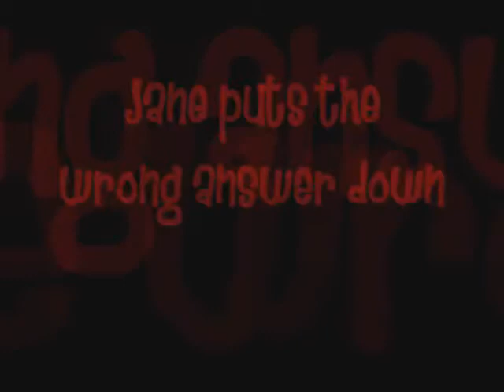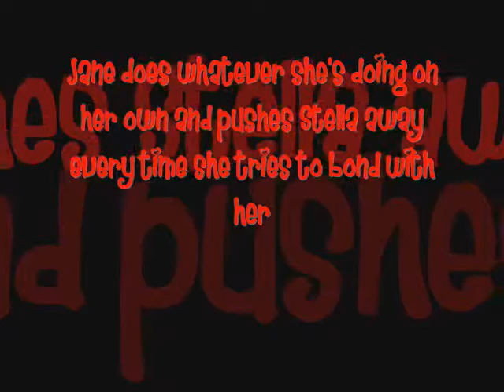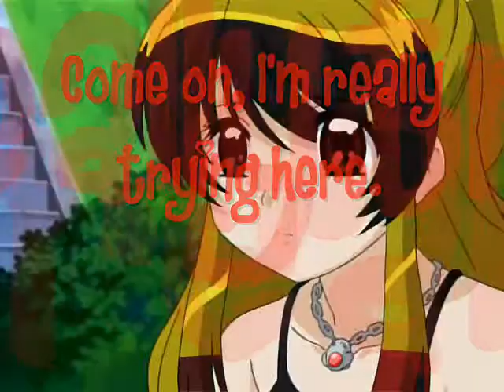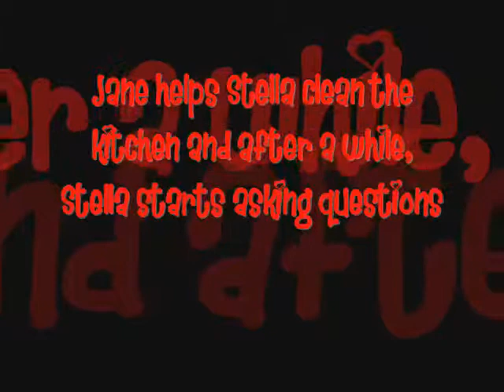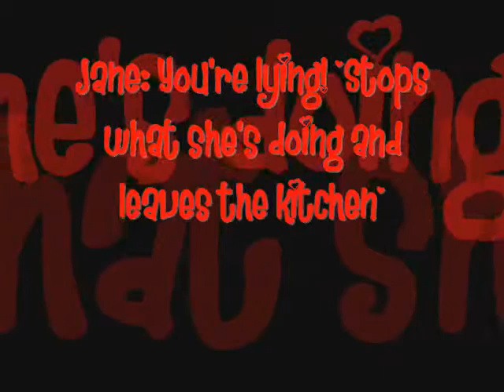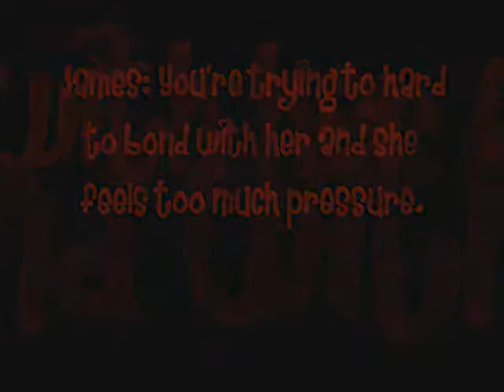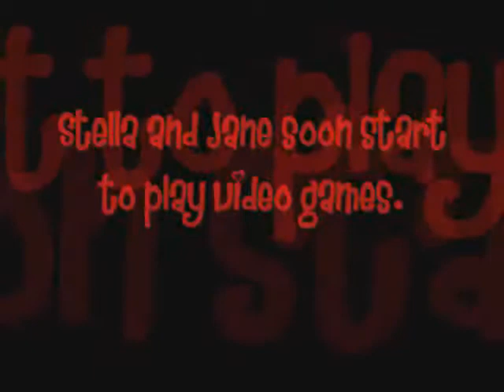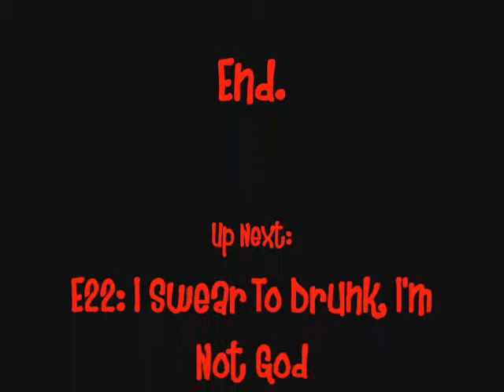♥Dreaming Of You♥ S2, E21: Girl Power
Plot - Stella tries to bond Jane. However, due to Jane's stubborn nature, she fails to do so! Will Stella ever get through to Jane?

Songs:
Cheetah Girls - Girl Power
Latoya - She Ain't Got
Thousand Foot Krutch - Rawkfist